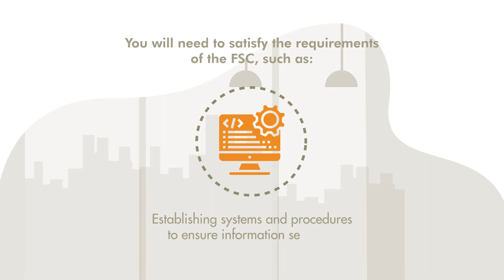JurisTax - Investment Dealer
This video will give you more insight on the investment dealer license available in Mauritius.